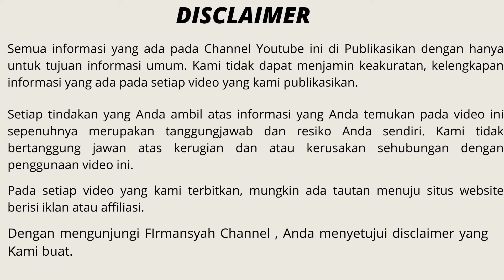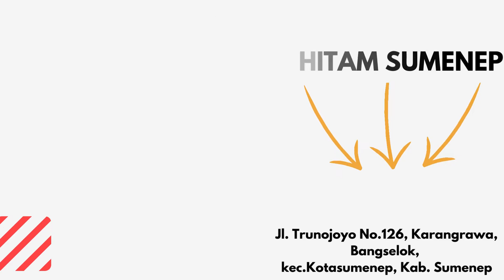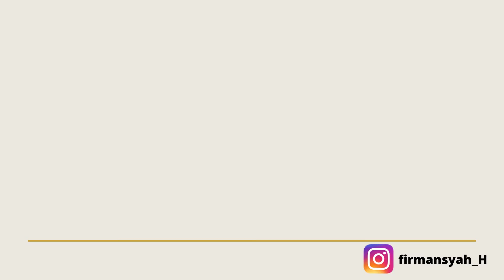12 Kuliner SUMENEP Madura yang Terkenal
12 Kuliner SUMENEP Madura yang Terkenal